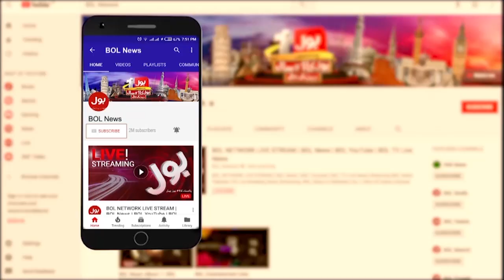Smog Alert In Pakistan | New Restrictions For Citizens | Breaking News